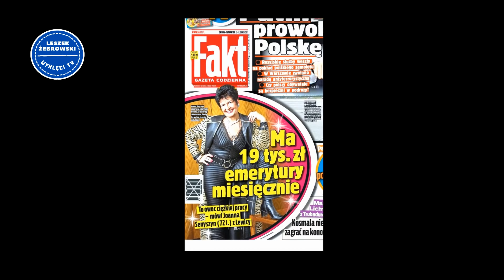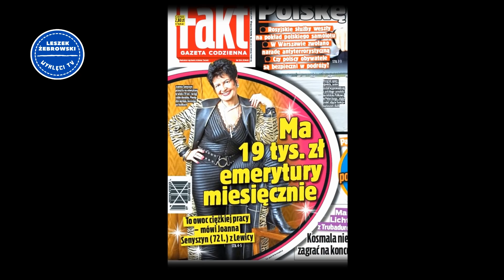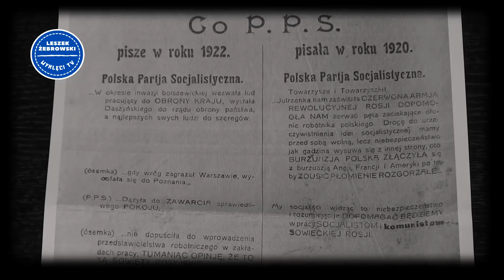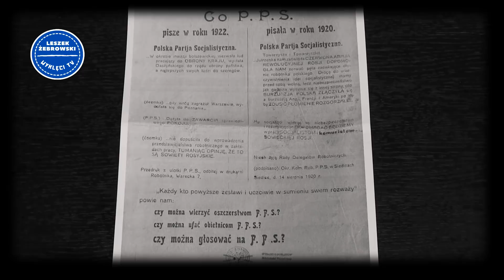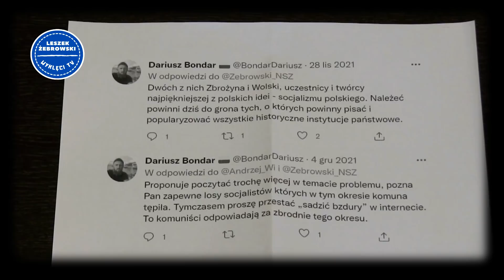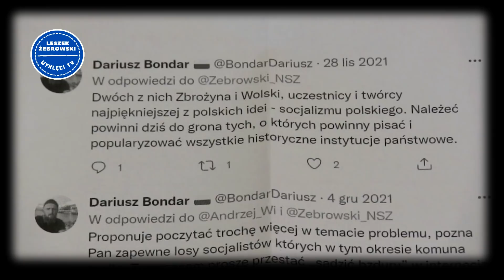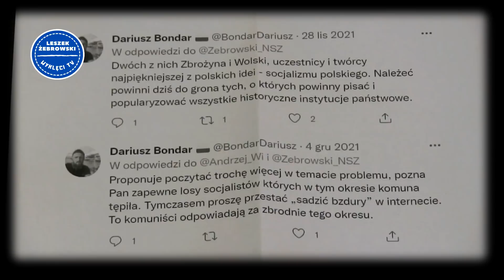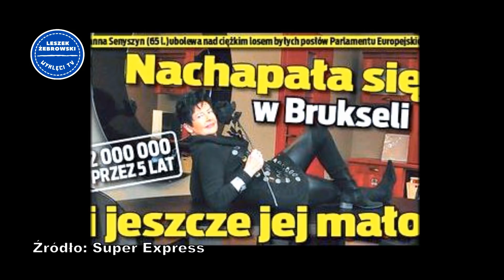Leszek Żebrowski. Socjalizm - "najpiękniejsza polska idea", czy też polska odnoga międzynarodówki?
Ruch robaczkowy w grubym jelicie środowisk komunistycznych nasila się. I mamy efekt, w postaci… "Polskiej Partii Socjalistycznej"! Jej twarzą jest tow. Joanna Senyszyn, ale nie tylko ona.

Socjaliści niepodległościowi w Polsce po 1945 r. zostali unicestwieni a rzesze ich zwolenników stosunkowo łatwo przeszły pod kuratelę PPR-owców, jako sowieckiej agentury. Coś musiało być z ideologią i kadrami socjalistów nie tak, skoro poszło to tak łatwo.

PPS, we wszystkich odłamach, liczyła przed wojną ok. 20 tys. członków, ich szeregi zatem na tle innych ugrupowań były nieliczne, ale w Polskim Państwie Podziemnym uzyskali szereg przywilejów.

Po 1945 r. tzw. koncesjonowana PPS (już agenturalna) rozrosła się do niebotycznych rozmiarów, Ludzie bowiem szukali dla siebie miejsca, aby przynajmniej na jakiś czas gdzieś się ukryć. Dlatego też rosły szeregi PPR, idące również w setki tysięcy, co przecież nie oznaczało, że Polacy nagle zapragnęli komunizmu.

Podchodząc do zagadnienia socjalizmu chłodno i bez zbędnych emocji, warto kierować się ustaleniami prof. Feliksa Konecznego, który ową ideologię i ruch polityczny sklasyfikował jako wytwór… cywilizacji żydowskiej. Dlatego polecam jego wiekopomne dzieło: "Cywilizacja żydowska", gdzie m.in. wykazał zależności między sowieckim bolszewizmem, niemieckim nazizmem. Gromadny sposób myślenia (a co gorsze, również działania) mamy w dzisiejszej ideologii "Unii Europejskiej", i nie tylko. Odejście od personalizmu na rzecz gromadności, prawnicza elephantiasis, talmudyczne rozumienie "prawa" i odrzucenie historyzmu - to tylko niektóre elementy szeroko pojętej ideologii socjalistycznej.

Z owego PPS-u towarzyszki Senyszynowej nic nie będzie, podobnie zresztą, jak przynajmniej z kilkunastu innych tego rodzaju prób w minionych dekadach. Ale zamieszanie, jak zwykle - owszem. Socjalizm i tak jest wszędzie wokół, wystarczy się dobrze przyglądać temu, co nas otacza.